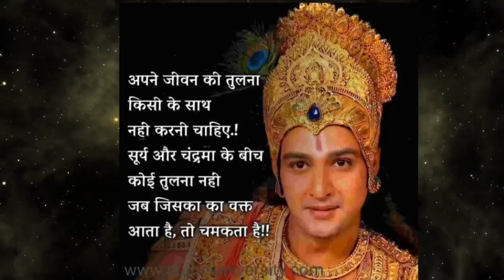श्री कृष्णा के अनमोल वचन||Shri Krishna bhajan||Shri Krishna govinda hare#viralvideos